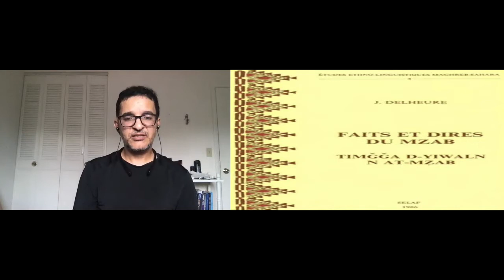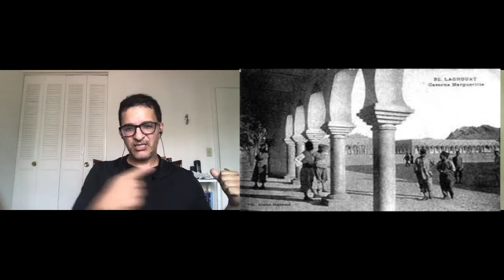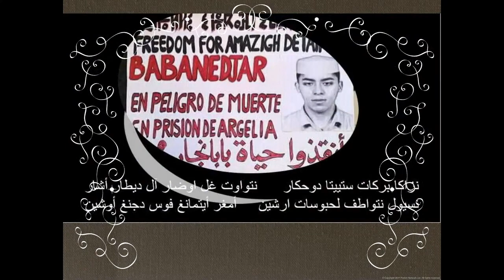تنفوستيك 54 موسى كريزو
تنفوستيك 54

الفنان موسى كريزو يعود إلى التسعينيات، ويتحدث عن احتكاكه في الحي الجامعي بالعاصمة، بالفن القبائلي وعن بداياته مع عزف العود، وتأليف القصائد.. عن انتشار المد الإسلاموي المتطرف وغلق محال بيع الآلات الموسيقية وغلق المسارح!

يتحدث عن اكتشافه للمرحوم عبدالرحمن حواش وثورته ضد تعريب اللسان الأمازيغي في كل ركن من الحياة، حتى عند دخول العريس على عروسته!

عن قصيدة: طروانغ ألدسات، التي عبّرت عن الرفض، رفض الاعتقالات التعسفية، ورفض الظلم، خصوصا بعد أن تم تأميم أرض أجداده في غابات لعميّد دون وجه حق!

يتحدث عن رحلته مع المعاناة، عما يسمى بالأرض مقابل السلام... ففي وادي مزاب، لكي تثبت بأنك إنسان جميل يجب أن تتنازل عن حقك، عن أرضك، عن مكتسباتك.. مقابل أن تتمتع ببعض السلم والأمن إلى حين!